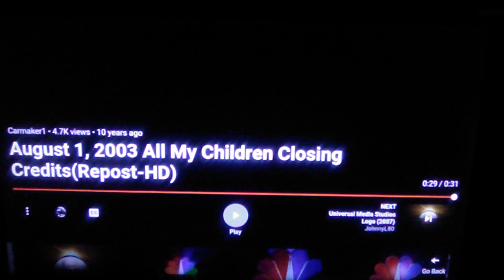National Broadcasting Company: All My Children End Credits (January 5, 1970-September 23, 2011)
In low quality because this is a reupload from the Knowledge Piwer 23 knowledgepiwer23 YouTube channel.